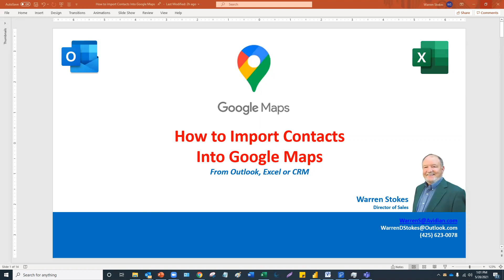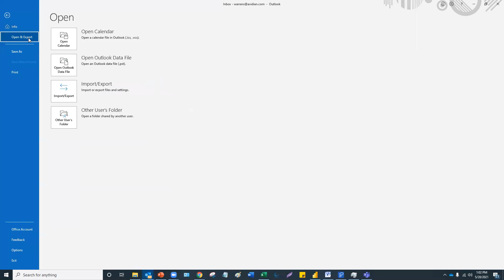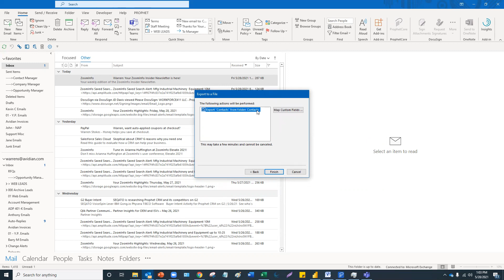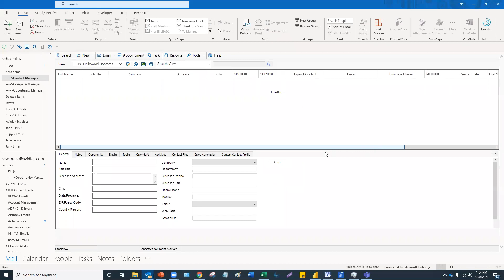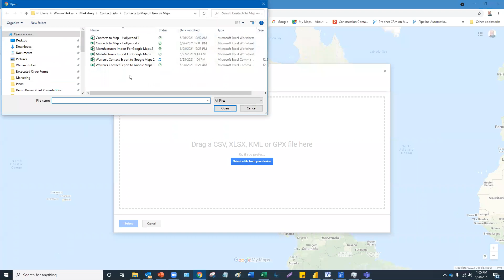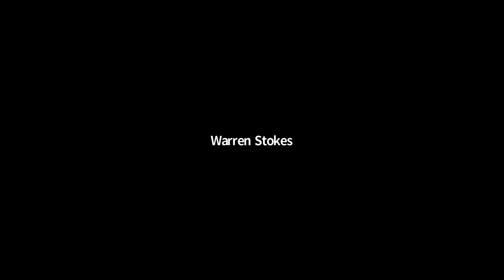How to Import Contacts Into Google Maps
How to Import Contacts Into Google Maps from From Outlook, Excel or CRM